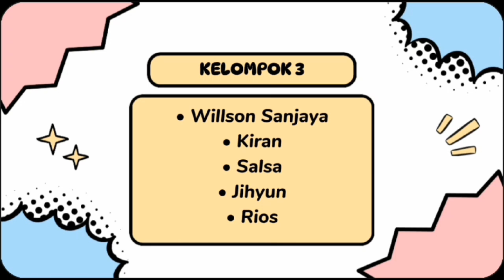Kegiatan P5 Kelas 3 SD || Membuat Olahan berbahan dasar Singkong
Kegiatan dilakukan secara berkelompok dan didampingi oleh orang tua peserta didik selama kegiatan berlangsung.

Tujuan kegiatan ini adalah untuk melatih kerja sama peserta didik dan pengetahuan mereka tentang olahan berbahan dasar singkong.